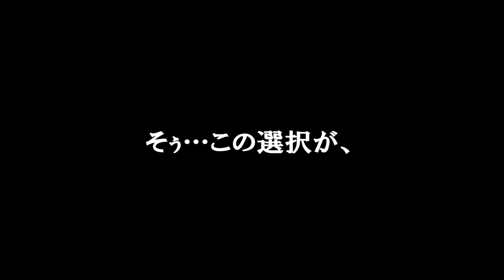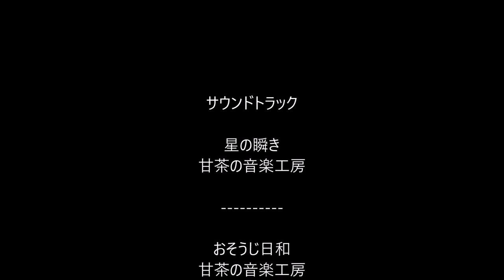【DIY】大水量のエアーリフトを作ってみました！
※まだ試行錯誤中です。全てにおいて変更等が考えられますのでご理解のほど宜しくお願いします！